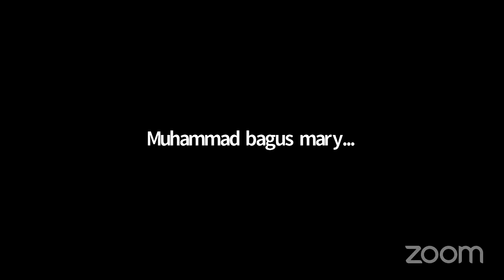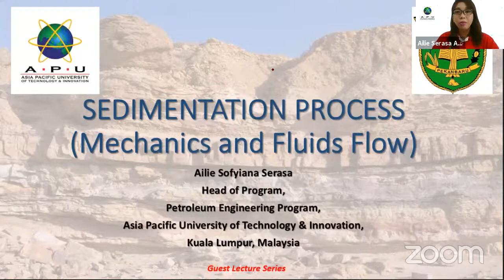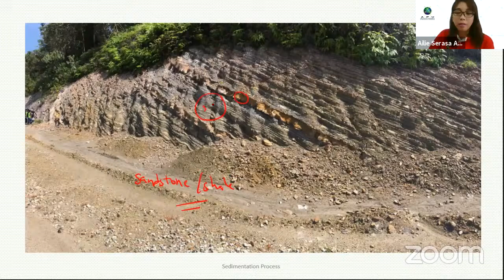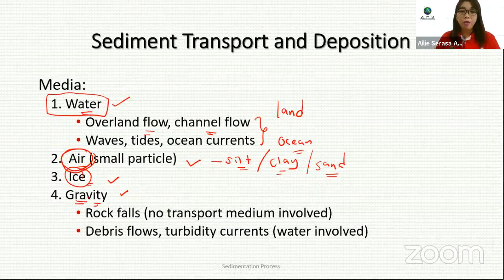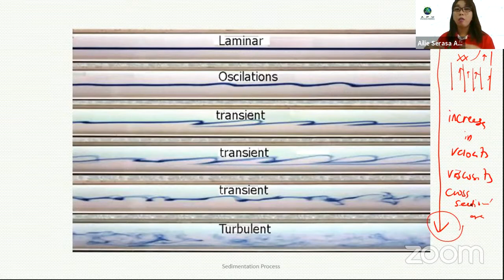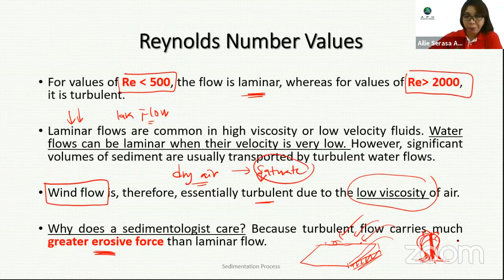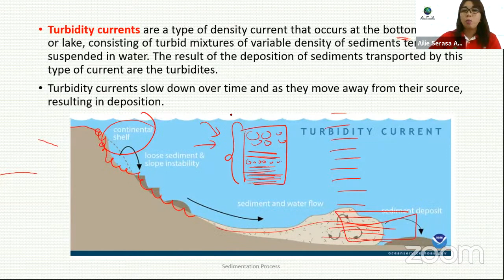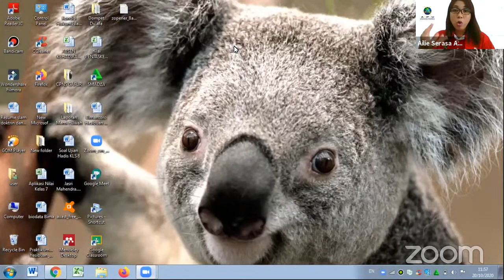Guest Lecture Stratigraphy